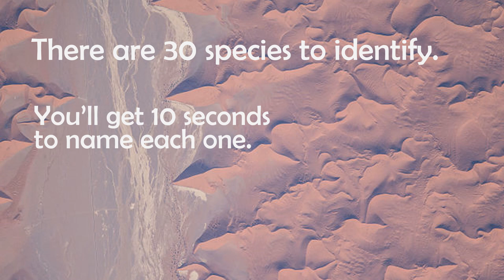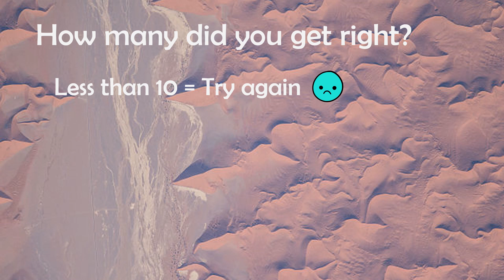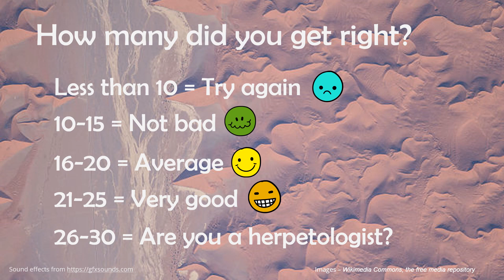Name the Australian snakes quiz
Do you know your Australian snakes?
Here are 30 of them for you to test your knowledge.
Some are deadly venomous, some constrict their prey.
See how many you know.